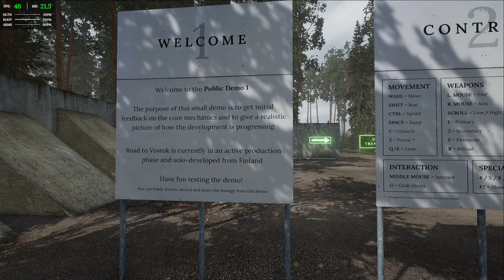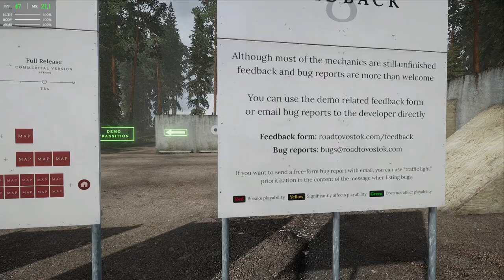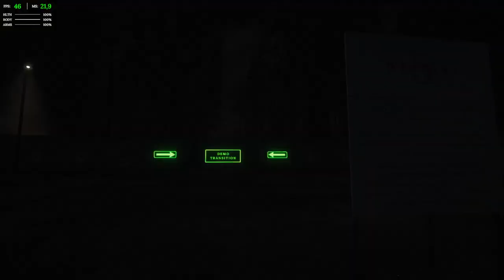ROAD TO VOSTOK | PUBLIC DEMO | Обзор и прохождение игры | Game Play | Let's Play #69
Дорога на Восток, hardcore игра про выживание в пост апокалипсисе на границе Финляндии и России. Выживай, находи необходимые вещи, планируй и будь готов к пересечению приграничной зоны и открывай путь на Восток.
ДАТА ВЫХОДА: TBA - Wishlist now!
РАЗРАБОТЧИК: Road to Vostok
ИЗДАТЕЛЬ: Road to Vostok

- ссылочка на Твич. ( Будем проходить вместе )
► Оптимизейшн :hardcore